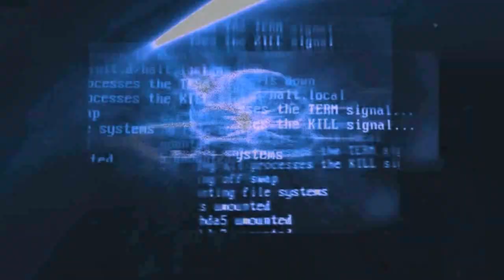[MAP MINECRAFT] Découverte : MapColo vol.2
On se rappelle tous de MapColo, une map créée par zenithilia. Il y avait pleins de clin d’œil de la chaîne ! Ce même auteur nous a fait un volume 2. Seul point négatif, moins de clin d’œil, mais une map tout de même très cool :)

Super pratique pour se retrouver ;)
▬▬▬▬▬▬▬▬▬▬ஜ۩۞۩ஜ▬▬▬▬▬▬▬▬▬▬▬▬▬▬
▬▬▬▬▬▬▬▬▬▬ஜ۩۞۩ஜ▬▬▬▬▬▬▬▬▬▬▬▬▬▬
▬▬▬▬▬▬▬▬▬▬ஜ۩۞۩ஜ▬▬▬▬▬▬▬▬▬▬▬▬▬▬
- LES ACOLYTES DE LA CHAÎNE -
▬▬▬▬▬▬▬▬▬▬ஜ۩۞۩ஜ▬▬▬▬▬▬▬▬▬▬▬▬▬▬
avec mon code « MColo5gamo7 »
300 points offerts sur ZappyDay – le site qui vous fait gagner plein de cadeaux facilement en cliquant
▬▬▬▬▬▬▬▬▬▬ஜ۩۞۩ஜ▬▬▬▬▬▬▬▬▬▬▬▬▬▬
Partenariat officiel : Actilis | Freedom
MColo™